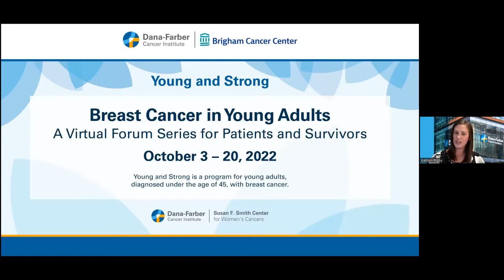Owning Your Story Keynote Address | 2022 Breast Cancer in Young Adults Virtual Forum Series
Keynote speaker Samantha Watson, MBA, a nationally recognized thought leader in the fields of young adult cancer and financial toxicity, discussed how she has handled the many obstacles and challenges of dealing with a cancer diagnosis at a young age at the annual Breast Cancer in Young Adults Virtual Forum Series held in October 2022.

Samantha is the founder of The Samfund, a nonprofit organization designed to support young adults in their financial recovery from cancer, which is now a program within Expect Miracles Foundation.

To learn more about Dana-Farber's Program for Young Adults with Breast Cancer, and Strong.